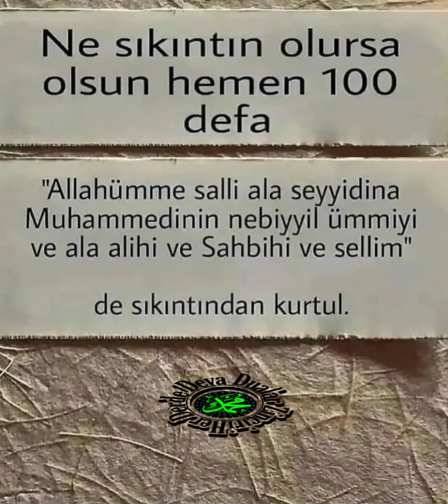Ne sıkıntın olursa olsun hemen 1️⃣0️⃣0️⃣ defa..!!!